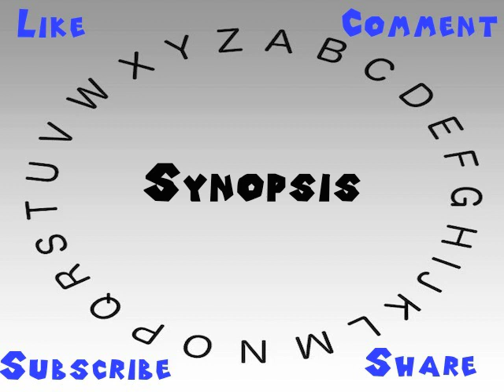How to Say or Pronounce Synopsis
This video shows you how to say or pronounce Synopsis.

How would you say Synopsis?